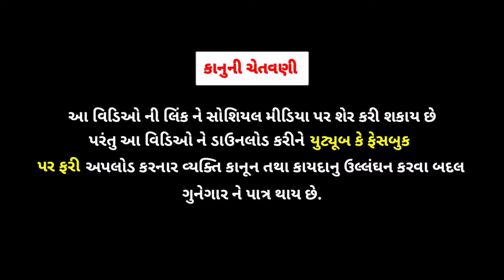છોટુ દુકાન વાળો//chotu ki dukan//ગુજરાતી વિડિઓ//gujarati video//rrgujarati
1.
2.
3.
4.